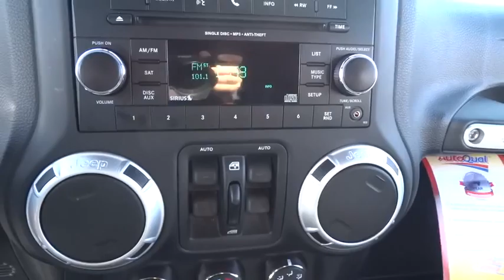2014 Jeep Wrangler Lansing, Matteson, Chicagoland, Northwest Indiana, Tinley Park, IL J160110B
2014 Jeep Wrangler

One Owner Wrangler Unlimited Sahara, 4WD, and Uconnect Voice Command w/Bluetooth. Low miles indicate the vehicle is merely gently used. Durability at its best. How good of a time would you have driving off in this 4WD, good-looking and fun 2014 Jeep Wrangler Sahara? All work and no play makes Jack a dull boy. Well Jack was never accused of being dull in this Wrangler.